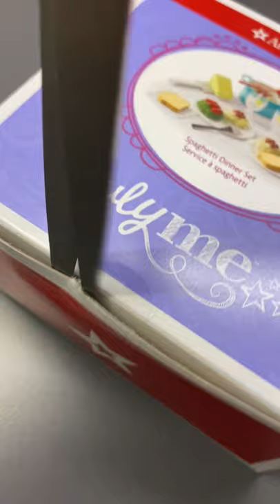Unboxing American Girl Truly Me Spaghetti Dinner Set ❤️🍝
There’s nothing yummier than Italian food, who doesn’t love spaghetti? Set up a big doll dinner with this set that includes: A dutch oven lid to hold the spaghetti and meatballs, three servings of spaghetti with meatballs, a spaghetti serving slide, two cloth napkins, a parmesan cheese wedge & a metal cheese grater.